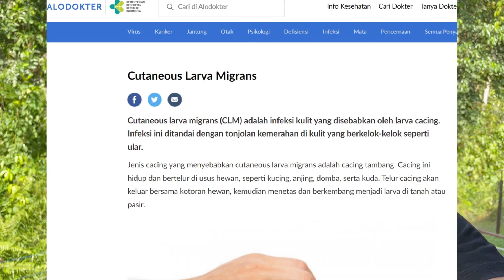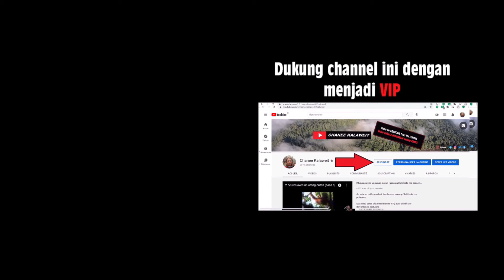PELIHARAAN BARU yang MENGERIKAN !!!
Alu dapat infeksi kulit oleh cacing migran karena keseringan baring di hutan...

Dukung saya dan channel saya di SOCIABUZZ, dan masuk grup “teman dekat” Chanee di Instagram

Gabung jadi VIP di channel ini ! (beberapa video dapat di tonton duluan dari yang lain, dapat logo khusus sebagai VIP setiap kali tinggalin komen, dan komenmu/pertanyaan kamu pasti di jawab sama Chanee).

Yayasan Kalaweit Indonesia :
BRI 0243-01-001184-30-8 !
Terima kasih banyak dukungannya !

Yayasan Kalaweit Indonesia adalah Mitra dari Direktorate Jenderal KSDAE,  Kementerian Lingkungan Hidup dan Kehutanan RI